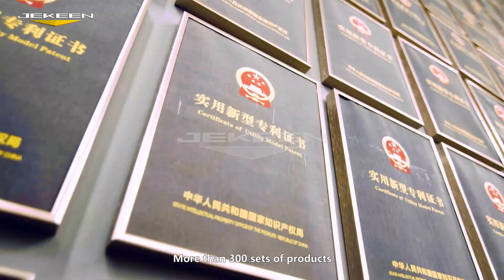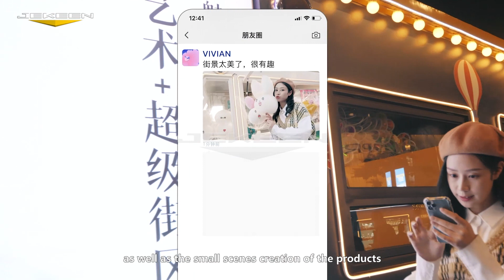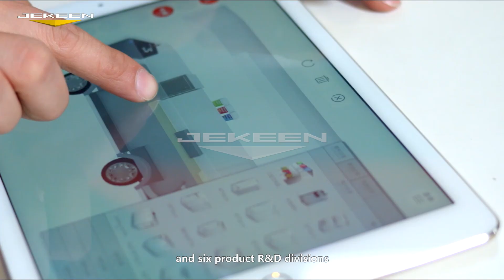Electric food truck factory： Jekeen Dreamworks in China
Jekeen DreamWorks，the proposer and advocate of mobile business.

More than 300 sets of products, nearly 300 national patents, 500 mobile business scenarios.
Jekeen provides integrated solutions of program planning, scene creation, product development and manufacturing for many fields such as urban business, scenic spot, franchising, exhibition sales, municipal project, and communal facilities.
In the constant interaction with the market, JEKEEN has developed seven types of products such as special catering, shopping and exhibition, leisure and entertainment, themed accommodation, landscape facilities, functional facilities, and interactive devices.

Our products have been sold to more than 550 cities in China, as well as more than 40 countries and regions around the world including the United States, Germany, Japan, South Korea, and the Middle East.

JEKEEN puts forward the concept of "mobile business scene", which using mobile business solutions to form a full business format such as catering, shopping, special accommodation, and amusement facilities, to create a more differentiated business atmosphere.

The three distinct characteristics of the "Mobile Business Scene" bring great market value to customers.
1. Quick implement. Intelligent production promotes project completion speed increased by 70-90%, which will greatly reducing the cost of capital occupation;
2. Low cost. Factory manufacturing reduces product cost by 50-70%;
3. Flexible transformation. The positioning, combination, and appearance can be changed at any time, constantly giving customers a fresh feeling, making it easier to create a photogenic spot.

JEKEEN Dreamworks, an all-round factory covering the complete ecology of innovation, R&D and manufacturing.

Our dream makers, with their creative imagination and extraordinary efficiency, deliver a moving shop in 36 hours, build a commercial street in 15 days, and complete a camp hotel in 20 days.

In addition, new project products such as "theme commercial street", "luxury resort hotel", "happy farm", "suburban parent-child holiday camp" and "carnival night market" have become the core power to stimulate social consumption.

JEKEEN also pay much attention to the trendy "Internet celebrity industry" as well as  "night economy". We did much research on the overall visual effect creation as well as the small scenes creation of the products. Suitable for taking photos and sharing on social media has been our basic principle of product development. To help customers achieve the consumption extension from "traffic" to "profit”, and create a 24-hour "engine" offline business.

Independent research and development is the core advantage of JEKEEN. There are nearly 100 engineers and about 100 new patents are applied every year. We have set up four planning and design institutes in Shandong, Guangzhou, hangzhou and Turin, Italy respectively, and six product R&D divisions. Our Dream Makers always put customer’s needs first, constantly innovate and surpass themselves, and turn customers' fantastic ideas into reality.

The nearly 60,000 square meters factory is the headquarters manufacturing base , as well ad the R&D and data center. The intelligent manufacturing and industrial Internet system independently developed by JEKEEN supports the R&D, order, and supply chain collaboration of global Jekeen factories, and promotes "Jekeen solutions and products" to be delivered within 15 days in China and 60 days in major countries and cities around the world.

Overseas, JEKEEN has set up 17 molecular companies and agents; and set up the first overseas factory in Turin, Italy, to provide solutions and services for the European market. Meanwhile, the Cairo factory in Egypt for the African market is also under construction.

Nowadays, people are longing for a better life, Jekeen will never forget the original intention, to make the city more beautiful and business more attractive with better products and services.
Jekeen Dreamworks, a comprehensive service provider for mobile business scenes.